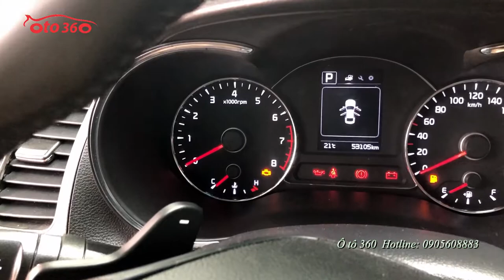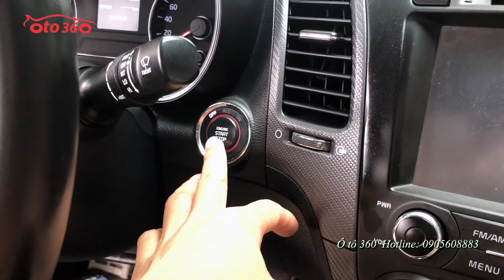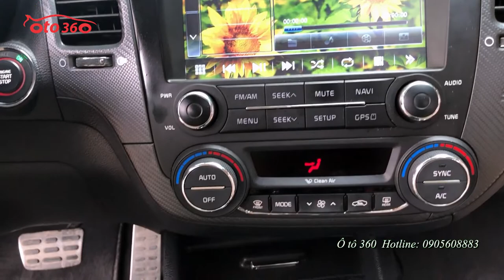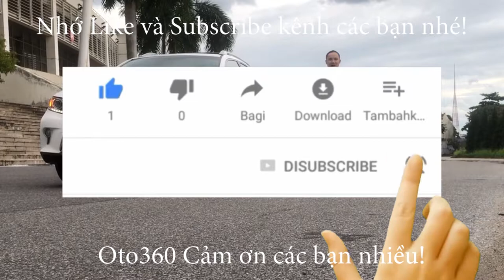Bán Kia Cerato 2.0 2016 chạy 5 vạn km cực đẹp [ô tô 360]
Bán xe Kia Cerato 2.0 số tự động, sản xuất năm 2016, màu nâu vàng, xe đăng ký tên tư nhân,chạy 5 vạn km.
Xe được trang bị động cơ 2.0 hộp số tự động. Nội thất da cao cấp màu kem,  ghế lái chỉnh điện, nhớ ghế 2 vị trí, vô lăng được tích hợp các phím điều khiển, cruicontro, sang số thể thao cũng được tích hợp trên vô lăng, hệ thống phanh ABS, túi khí an toàn, điều hòa tự động 2 vùng độc lập, cửa gió hàng ghế sau, cửa sổ trời, khóa thông minh, khởi động bằng nút stas/stop, màn hình, đầu DVD theo xe, camera lùi, cảm biến trước sau, gương gập điện, xi nhan được tích hợp trên gương, hệ thống đèn Full led...

Hỗ trợ trả góp trong 6 năm vay tới 70% giá trị xe với lãi suất thấp.